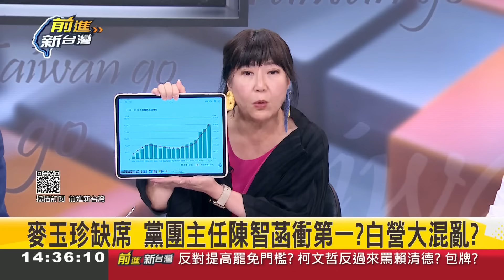【精彩】林育卉靈魂拷問柯:是你放任陳智菡進去的? 陳智菡衝委員會現場直播還大開記者會 溫朗東揭陳智菡大動作為制衡黃國昌:民眾黨的內鬥｜王偊菁主持｜【前進新台灣】20240705｜三立新聞台